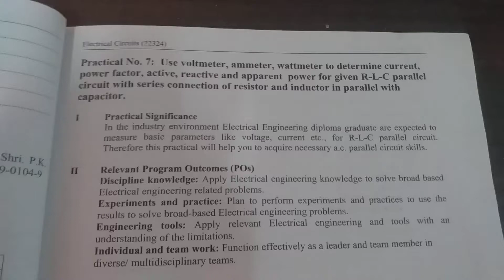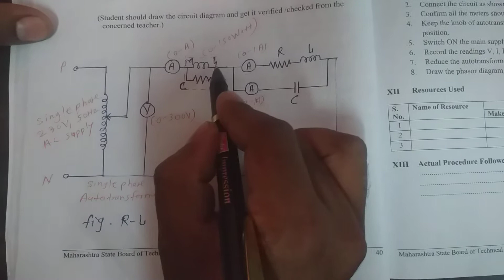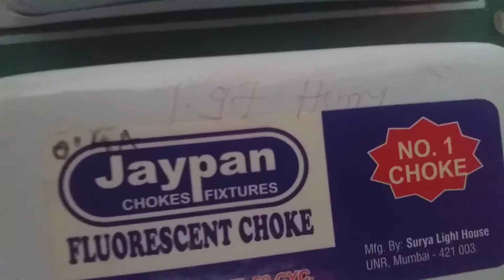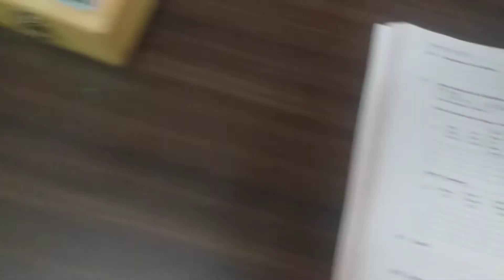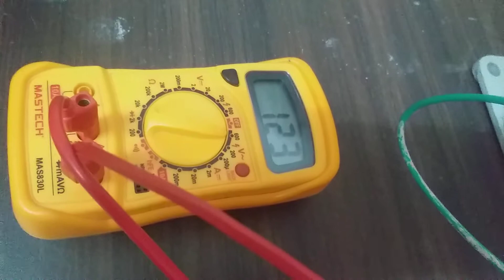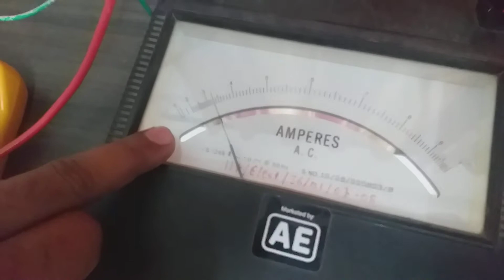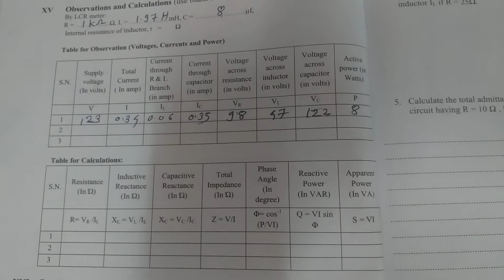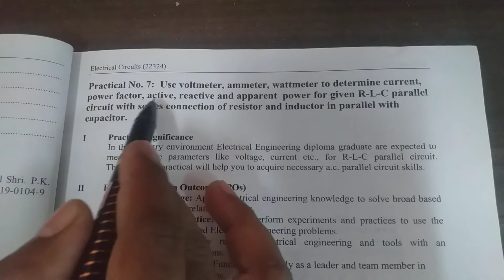Parallel RL-C Circuit Practical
Experiment No:07: Determine Active, Reactive & Apparent power for given RL-C Parallel Circuit.